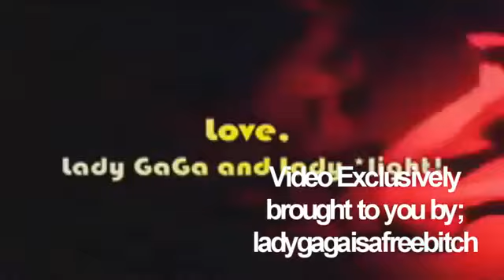Lady Gaga Lady Starlight ft Venha para o nosso churrasco Music Video Oficial HD